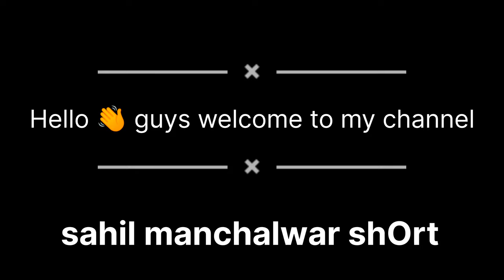My own filling with my subscribe 😍song